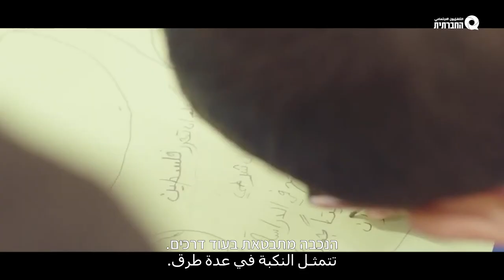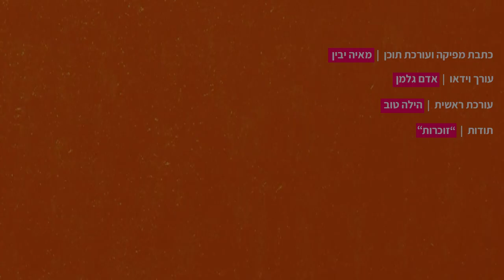נכבה מתמשכת | שפתון רדיקלי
שפתון רדיקלי מציגות לרגל יום הנכבה - נכבה מתמשכת - הסיוט שהוא החיים עצמם של הפלסטיניות-ים.
ללכת לסופר עם תעודת זהות, לדבר עברית כדי לשרוד, להילחם כדי שירשו לך ללמד את ההיסטוריה שלך בבית הספר, להיות רחוקה 20 קילומטר מכפר אבותיך בלי האפשרות לבקר בו או לבקש ממש יפה שלא יהרסו לך את הבית שבנית כי לא נותנים אישורי בנייה לפלסטינים.
"נכבה מתמשכת" - עשינו על זה כתבה כדי שלא תגידו שלא ידעתם-ן.